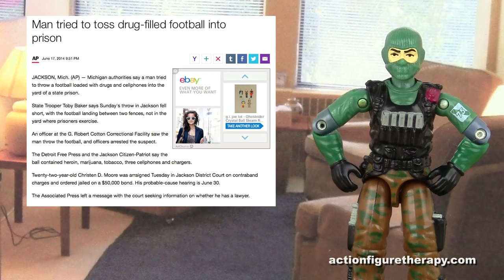World's Best Mugshot, Near Fatal Beaver Attack, Football Full Of Drugs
AFT News: All The Dumb News Stories Fit To Make Fun Of.

We’re proud to have our military and tactical humor and comedy videos enjoyed by Armed Services members from Iraq to Afghanistan and beyond. Thank you all. Hell yeah!

Social and website links

All About Action Figure Therapy

Action Figure Therapy is a comedy web series featuring vintage military action figures talking about their problems with booze, women and their fellow soldiers. It’s the best in tactical and dirty joke humor.

As of April 2015, AFT now donates 10% of all retail purchases to military and veteran charities. A new beneficiary charity is chosen each month.

AFT’s been featuring in the press everywhere from Fox News to the Military Times to the Huffington Post. However, our 10% charity initiative is by far the achievement we are proudest and happiest about. And we would like to thank all of our fans and viewers for their support over the years. We couldn’t have done any of this without them.

Best Of Ranger Up